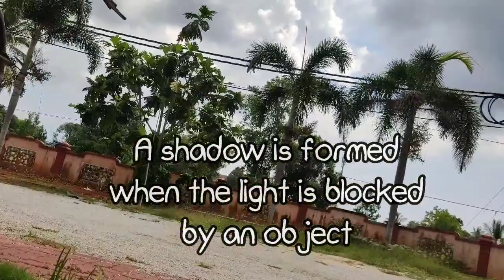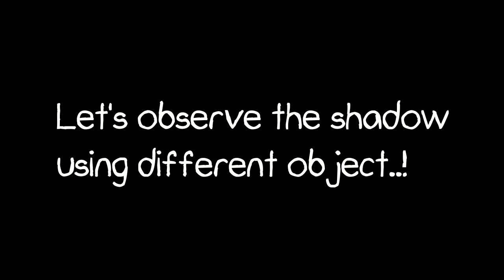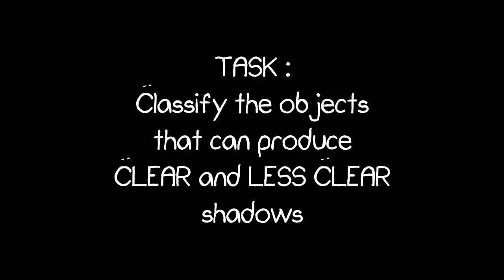Shadows | Science DLP Year 2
Lesson Plan
Subject : Science Year 2 (DLP)
Theme : Physical Science
Topic : Light and Dark (Shadows)

Induction phase :
Pupils do the activity blocked the light from the torchlight. Pupils tell the class what they had seen

Learning Activities :
1. Teacher shows a video to the pupils
2. Q&A session about the video
3. Pupils list down the object that can make clear shadow and less clear shadow
4. Pupils create the shadow play

Closure :
Pupils discuss the information in Science textbook

All the best teachers!

From :
Ezah Joe